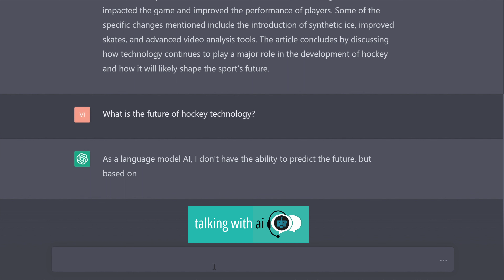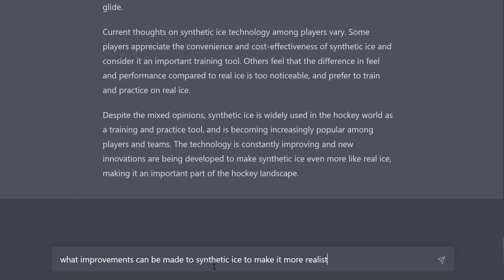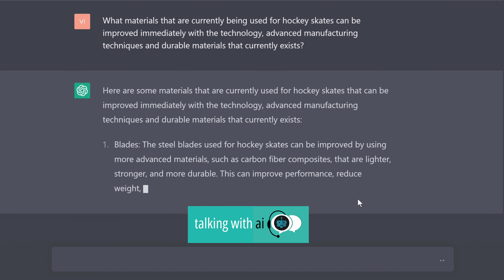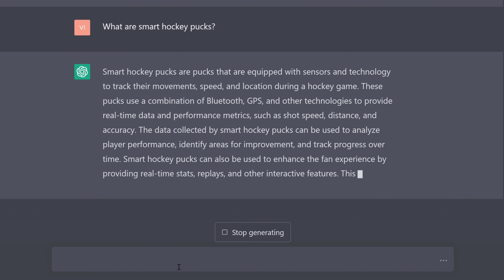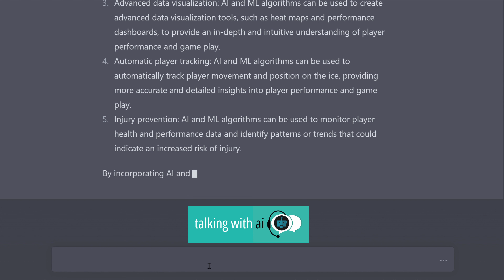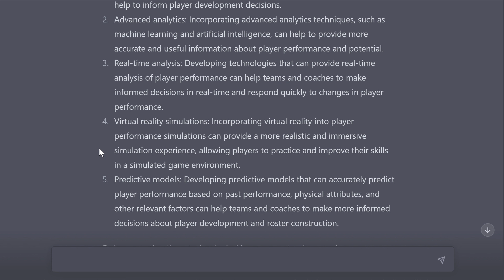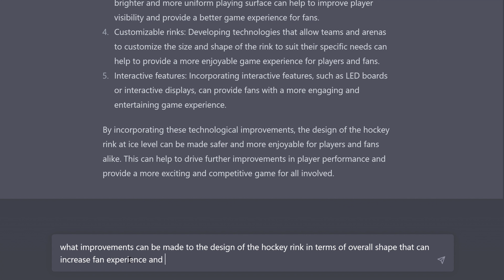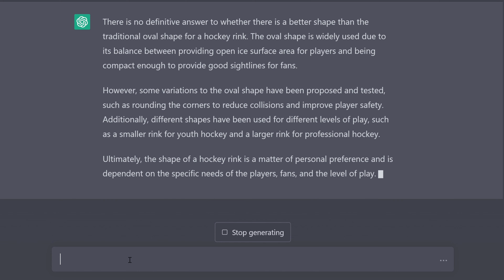Chat GPT - The Future of NHL: Hockey in 2038 - Exploring Cutting Edge Tech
Get ready for a deep dive into the technology of hockey! In this video, we're exploring the advancements that are shaping the future of the sport, from synthetic ice to smart hockey pucks. We'll take a look at the current state of hockey technology and what improvements can be made to enhance the player experience, increase fan engagement, and provide more accurate data analysis.

From wearable technology for player performance tracking to advanced video analysis tools, we'll cover everything you need to know about how technology is revolutionizing the way hockey is played. And we'll explore the future of hockey rinks, including the traditional oval shape and the possibility of improving it for a better player and fan experience.

So buckle up and get ready to learn all about the technology behind the game of hockey. Trust us, you won't want to miss this!